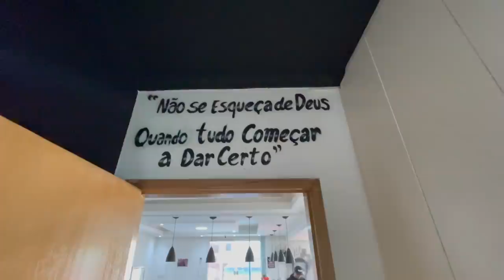NORDESTINA PEDIU AJUDA PRO JOEL DO OVO